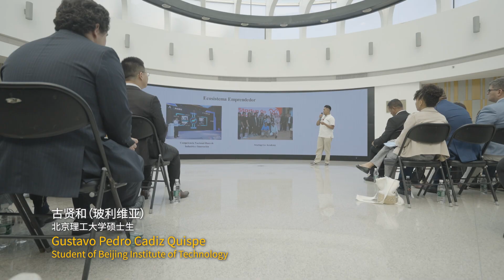China-Latin America Roundtable celebrates cultural exchange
On September 24, 2024, the China-Latin America Youth Thinkers Roundtable took place at Tsinghua University, uniting aspiring youth leaders from both regions to foster dialogue and cultural understanding. This vibrant event showcased the unique perspectives of Tsinghua students alongside their Latin American counterparts.